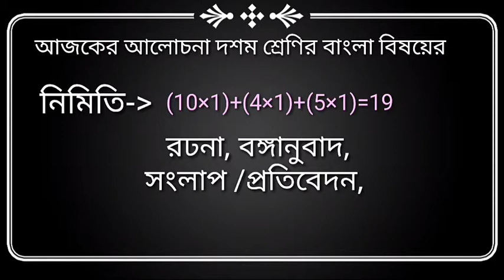Wbbsc madhayamik class 10 bangla syllabus and number division